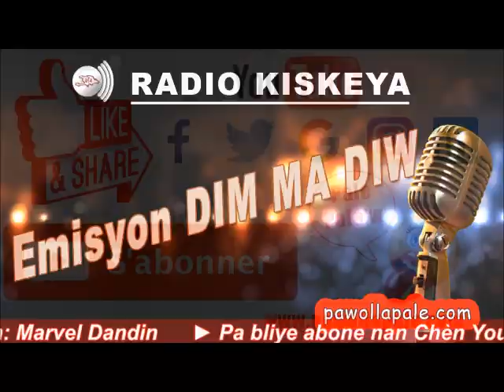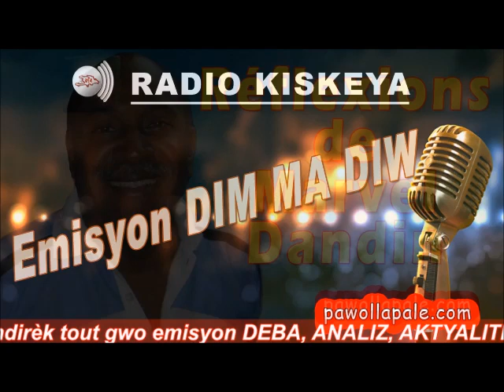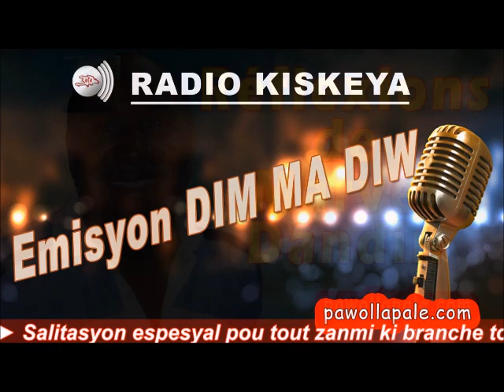Mesaj PREZIDAN an / Sititasyon kawotik depi 4 jou - Marvel Dandin ap analize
DIM MA DIW (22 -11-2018) / Kiskeya
- Aktyalite - Analiz - Refleksyon
- Présentation : Marvel Dandin